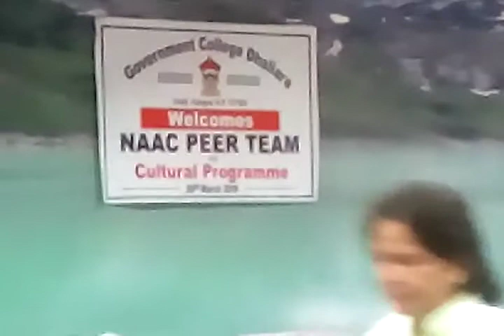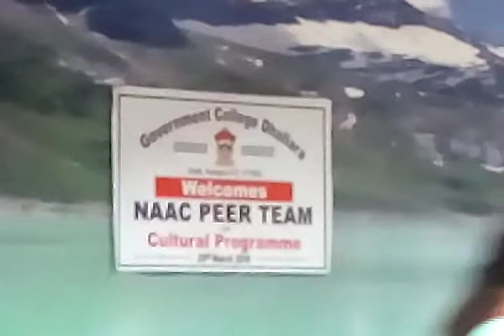मशहूर पंजाबी गाना ढलियारा कॉलेज के छात्रों की प्रस्तुति